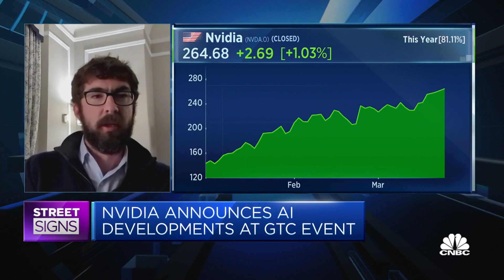The gaming industry's incorporation of A.I. is still at an early stage, Jefferies says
Andrew Uerkwitz of the financial services firm says there could be a "seismic shift" in how games are made and played in five to 10 years.